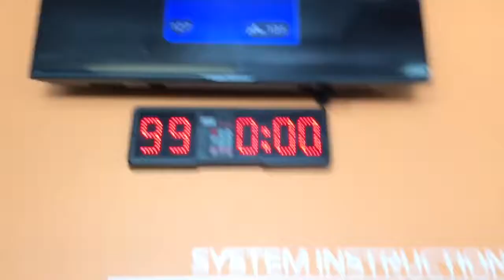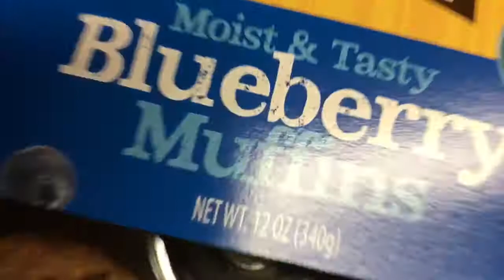Max Squat // half way through // summer shredding episode 06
Make sure that you guys take a moment and head over to this amazing gyms website and tell them I sent you